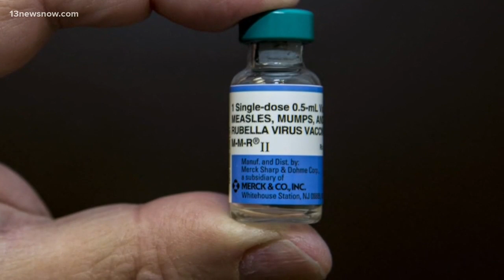NEWSMAKER: Health alert issued for measles outbreak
According to the CDC, doctors diagnose nearly 100 cases of measles in the U.S. every week.